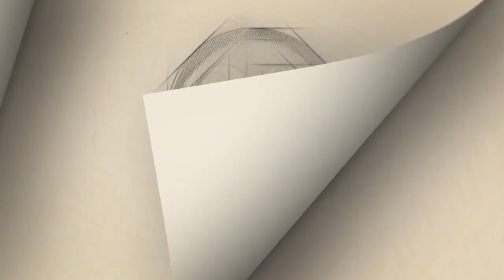Brasil quiere un muro contra autos baratos producidos en México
Los fabricantes de automóviles en Brasil advirtieron este martes sobre la amenaza de los autos baratos importados desde México, ya que el fin de un tope para el sector en el comercio bilateral representa un nuevo desafío para el predominio de la manufactura local en el mercado automotor más grande de Sudamérica.